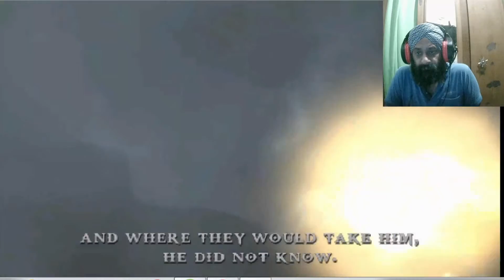RAKT CHARITR chain of olympus #7 सूरज का रथ WALKTTHROUGH TEMPLE OF HELIOS TO UNDERWORLD JOYLITE PSP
FINALLY MAHAKAAL SOLVE THE PUZZLE OF SEEDS OF HALIOS NOW THESE SEEDS TAKE MAHAKAAL KRATOS TO UNDERWORLD TO THE GOD OF DEATH HOME. HOPE YOU LIKE THIS VIDEO
RAKT CHARITR chain of olympus #7 सूरज का रथ  WALKT THROUGH TEMPLE OF HADES TO UNDERWORLD JOYLITE PSP